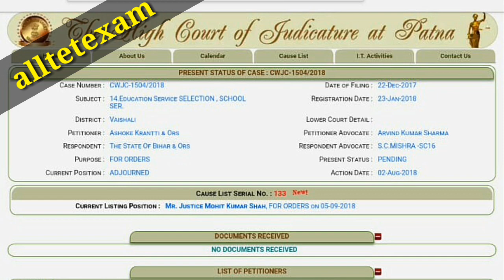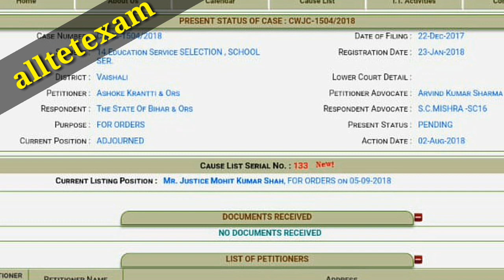बिहार TET पटना हाईकोर्ट में जज बदलते ही मिली बड़ी खुशखबरी! Wrong question marks,Invalid result